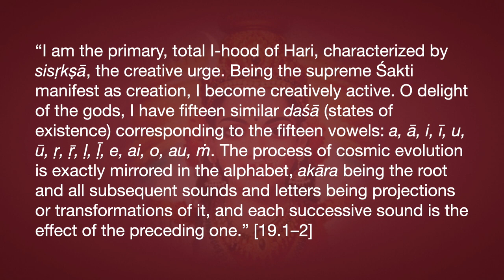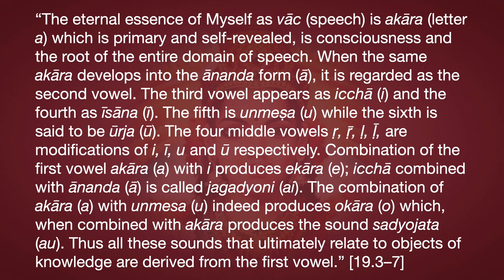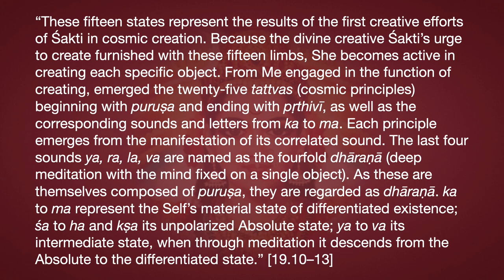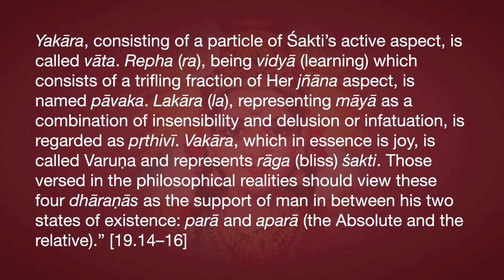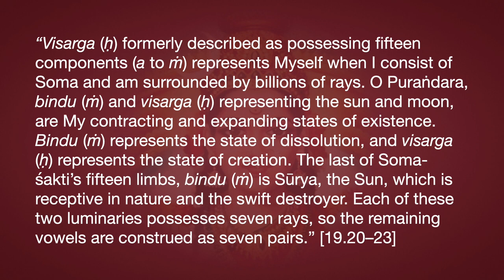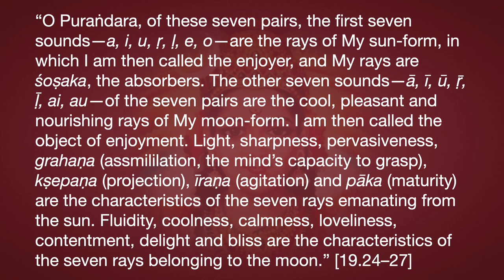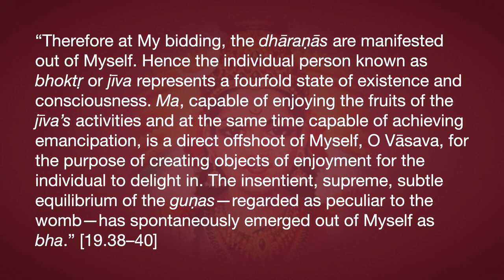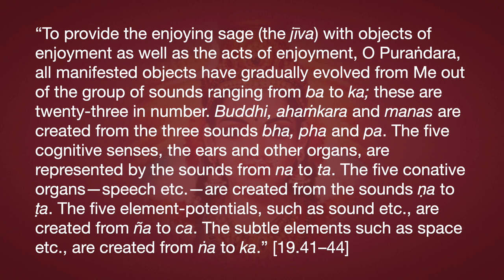Lakṣmī Tantra Chapter 19—Origin of Sanskrit Letters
“I am the primary, total I-hood of Hari, characterized by sisṛkṣā, the creative urge. Being the supreme Śakti manifest as creation, I become creatively active. O delight of the gods, I have fifteen similar daśā (states of existence) corresponding to the fifteen vowels: a, ā, i, ī, u, ū, ṛ, ṝ, ḷ, ḹ, e, ai, o, au, ṁ. The process of cosmic evolution is exactly mirrored in the alphabet, akāra being the root and all subsequent sounds and letters being projections or transformations of it, and each successive sound is the effect of the preceding one.” [19.1–2]
“The eternal essence of Myself as vāc (speech) is akāra (letter a) which is primary and self-revealed, is consciousness and the root of the entire domain of speech. When the same akāra develops into the ānanda form (ā), it is regarded as the second vowel. The third vowel appears as icchā (i) and the fourth as īsāna (ī). The fifth is unmeṣa (u) while the sixth is said to be ūrja (ū). The four middle vowels ṛ, ṝ, ḷ, ḹ, are modifications of i, ī, u and ū respectively. Combination of the first vowel akāra (a) with i produces ekāra (e); icchā combined with ānanda (ā) is called jagadyoni (ai). The combination of akāra (a) with unmesa (u) indeed produces okāra (o) which, when combined with akāra produces the sound sadyojata (au). Thus all these sounds that ultimately relate to objects of knowledge are derived from the first vowel.” [19.3–7]
“The thirteen vowels from ānanda to sadyojata are specific elaborations of the first sound. When these thirteen developments reach the stage of representing nothing but knowledge itself, their final and most subtle stage, the fifteenth vowel sound ṁ emerges. The first vowel a respresents the avyakta or primordial state of creation. The thirteen modifications of akāra represent the created states. And ṁ represents the final annihilation of creation when even the primordial nature is dissolved into the ultimate principle of consciousness, or in other words when nothing save Brahman exists.” [19.8–9]
“These fifteen states represent the results of the first creative efforts of Śakti in cosmic creation. Because the divine creative Śakti’s urge to create furnished with these fifteen limbs, She becomes active in creating each specific object. From Me engaged in the function of creating, emerged the twenty-five tattvas (cosmic principles) beginning with puruṣa and ending with pṛthivī, as well as the corresponding sounds and letters from ka to ma. Each principle emerges from the manifestation of its correlated sound. The last four sounds ya, ra, la, va are named as the fourfold dhāraṇā (deep meditation with the mind fixed on a single object). As these are themselves composed of puruṣa, they are regarded as dhāraṇā. ka to ma represent the Self’s material state of differentiated existence; śa to ha and kṣa its unpolarized Absolute state; ya to va its intermediate state, when through meditation it descends from the Absolute to the differentiated state.” [19.10–13]

Yakāra, consisting of a particle of Śakti’s active aspect, is called vāta. Repha (ra), being vidyā (learning) which consists of a trifling fraction of Her jñāna aspect, is named pāvaka. Lakāra (la), representing māyā as a combination of insensibility and delusion or infatuation, is regarded as pṛthivī. Vakāra, which in essence is joy, is called Varuṇa and represents rāga (bliss) śakti. Those versed in the philosophical realities should view these four dhāraṇās as the support of man in between his two states of existence: parā and aparā (the Absolute and the relative).” [19.14–16]
“The letters śa, ṣa, sa, ha and kṣa represent the fivefold pure Brahman: Satya and the four Vyūhas. O lord of the gods, śa, ṣa, sa and ha should be regarded as representing Aniruddha, Pradyumna, Saṅkarṣaṇa and Vāsudeva respectively. That wonderful form that I assume when I feel the stir of activity at the very commencement of creation, is the powerful Śakti which is the soul of the letter kṣa, otherwise known as Satya. The five divine Śaktis beginning with pṛthivī and ending with viyat (space)—the five cosmic elements (states of matter) earth, water, air, fire and ākāṣa—represent My divine existence-principle, the five attributes bala, vīrya, tejas, śakti and aiśvarya. These five śaktis are represented by the letters śa, ṣa, sa, ha and kṣa when I am creatively active.” [19.17–19]